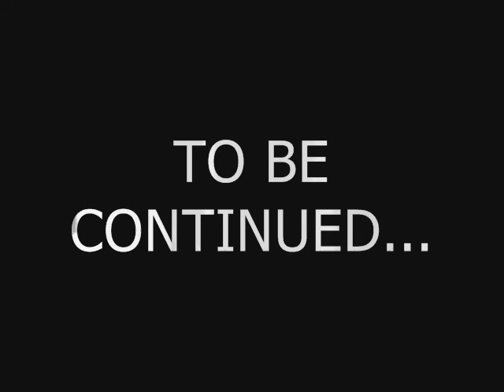RagnaDOOM meets GMOD : Racoon city - Ravenholm east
READ :p : If you want to be in the serie of "RagnaDOOM meets gmod" ask to me with the PM!!!
For the customable models for gmod10, you must go in garrysmod.org and if you found the models what you want, send me the link.

Thanks your for reading!!

Registered :
-RedHeadMetalC

They will in the show at the next episode! ;)